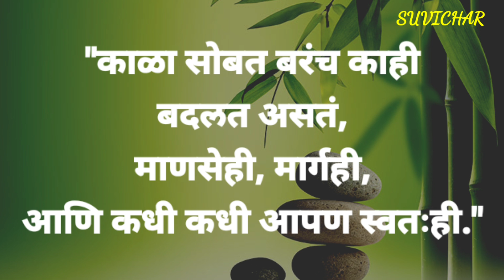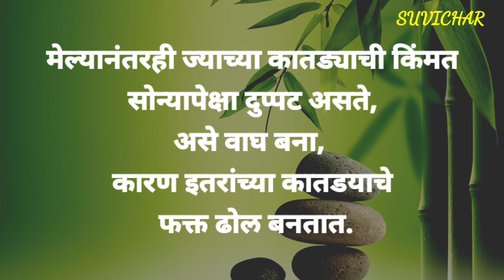सुंदर विचार आयुष्य बदलेल दोन मिनिटात